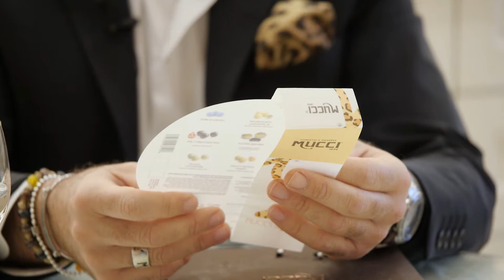Shots - Kit degustazione Super Alcolici - Mucci Giovanni dal 1894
Il Kit degustazione Shots contiene una selezione ad hoc di confetti e dragées pensati per gli adulti, in quanto realizzati con i migliori super alcolici.
Lasciati guidare nella degustazione dei Confetti Mucci®.